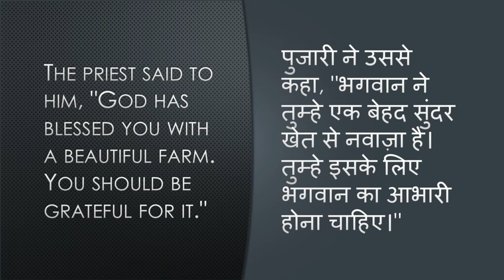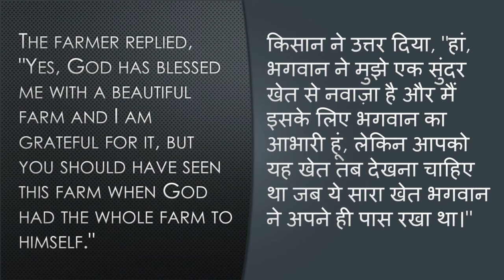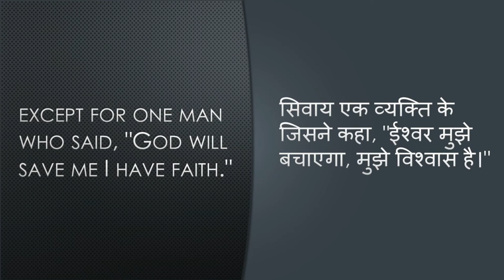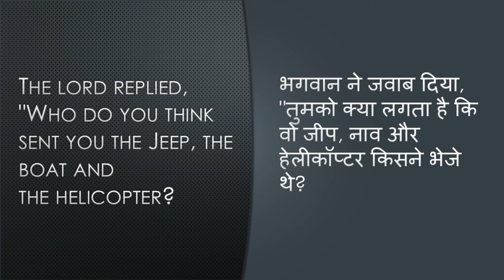Get rid of inaction and fatalistic attitude.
Even God only helps those, who help themselves. Learn, how only our actions can deliver the results we want to see. Waiting for things to happen is a fatalistic attitude. One should neither procrastinate nor wait for another chance if they have one in hand already.